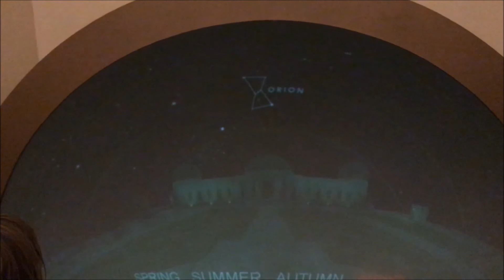Griffith Park Observatory Part 1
Visit to the Griffith Park Observatory and walk around. Los Angeles California.

Suggest me places you would like me to film next.